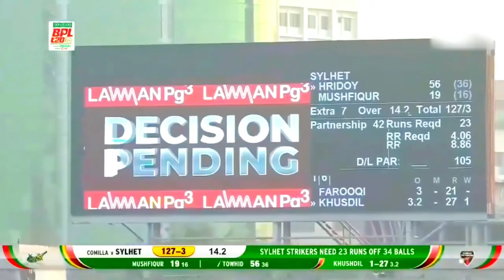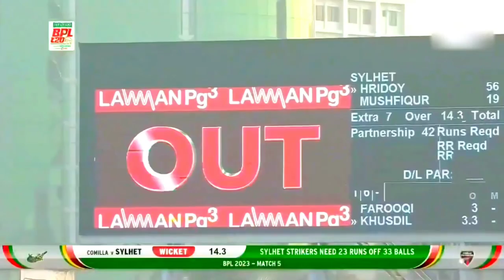Towhid Hridoy batting innings - Dangerous batsmen - BPL 2023 - Subcirbe please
Towhid Hridoy batting innings - Dangerous batsmen - BPL 2023

very good batting Towhid Hridoy wonderful batting against Comilla.